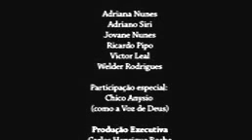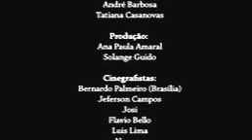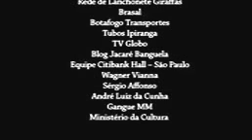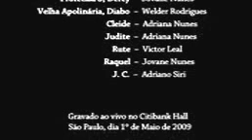Melhores do Mundo 2